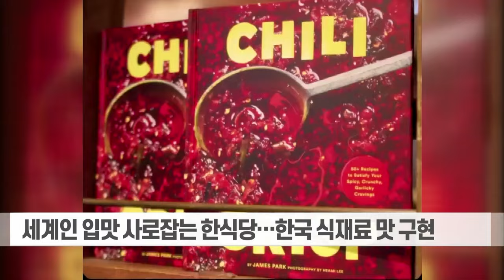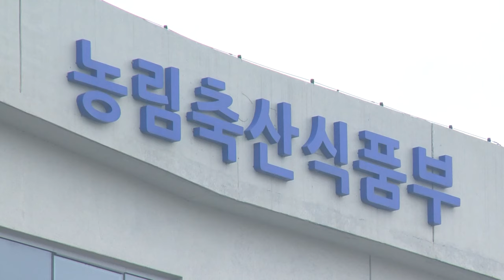컵라면 볶음밥·우대갈비에 열광... 뉴요커 사로잡은 K푸드 (20240312)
컵라면 볶음밥·우대갈비에 열광... 뉴요커 사로잡은 K푸드